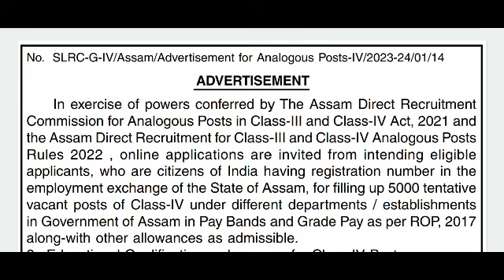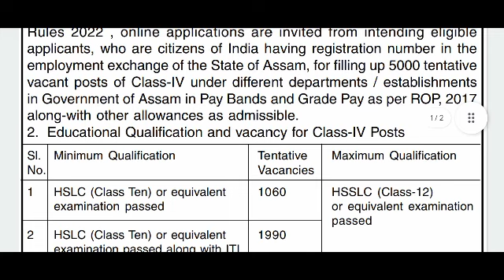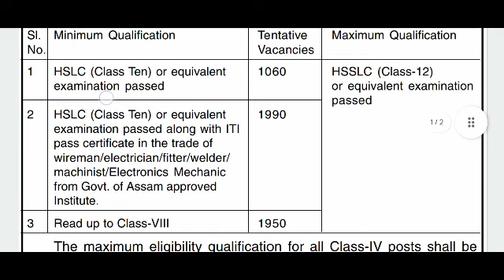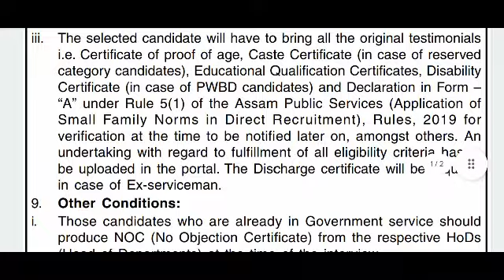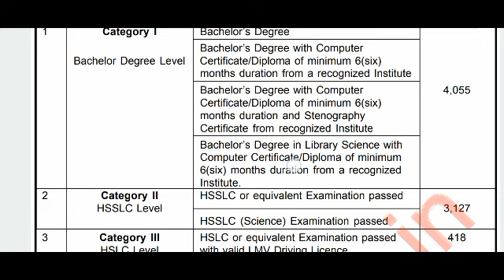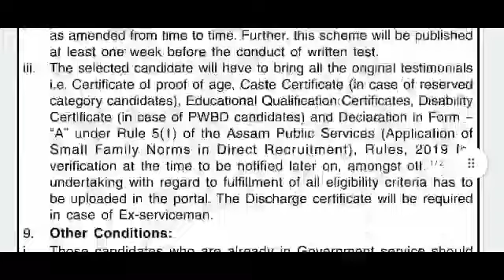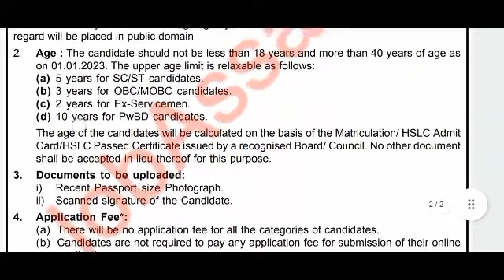আহি গল Finally ADRE 2 Advertisement / Assam Direct Recruitment Grade 4, Grade 3 new Vacancy | SLRC